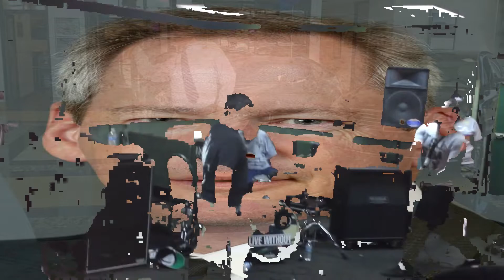judgement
i have to go now